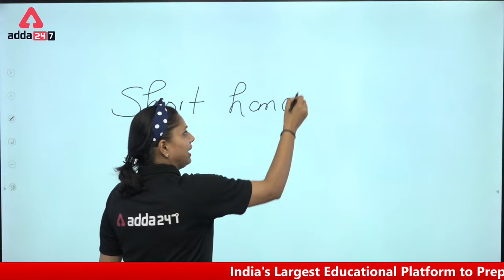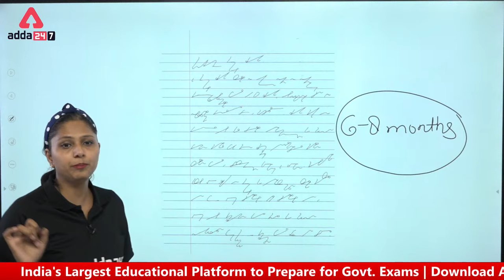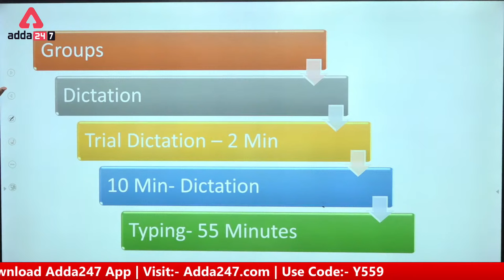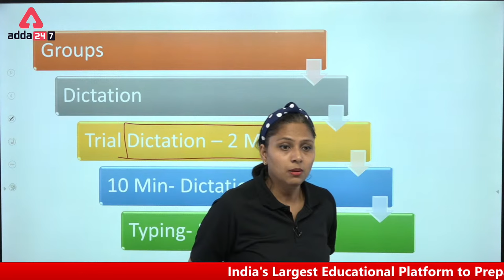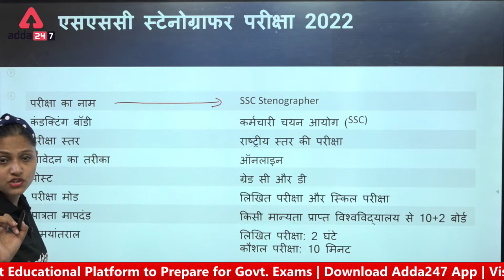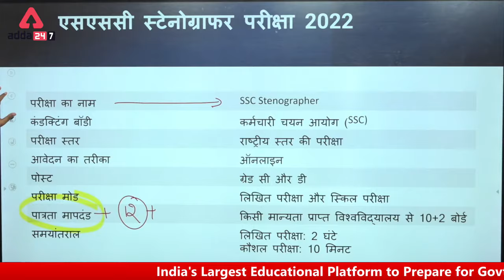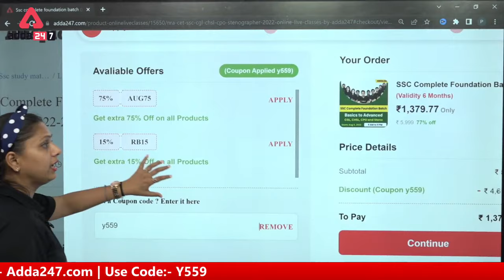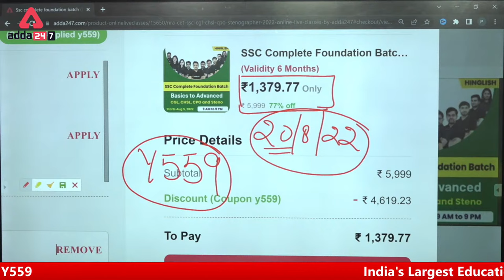SSC Stenographer Vacancy 2022 | SSC Stenographer Shorthand क्या होता है??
SSC Stenographer 2022 | SSC Stenographer Shorthand Test Kaise Hota Hai? | SSC Stenographer Vacancy 2022 | SSC Stenographer Kya Hai?

06.30 AM - The Grammar Show
07.30 AM - The Hindu Editorial
08.00 AM - Daily Current Affairs

9:00AM - | SSC CGL Foundation Batch | English
10:00AM - | SSC CGL Foundation Batch | G.S
11:00AM - | SSC CGL Foundation Batch | Reasoning
12:00PM - | SSC CGL Foundation Batch | Maths

09:30AM | BARC Recruitment 2022 | Science
10:00AM | BARC Recruitment 2022 | Maths

10:30AM -| Supreme Court Junior Court Assistant | English
11:00AM - | Supreme Court Junior Court Assistant| Maths
11:30AM - | Supreme Court Junior Court Assistant | GS/GK

12:00PM - | UPPCL  2022 ( Executive Assistant ) | Reasoning
12:30PM - | UPPCL  2022 ( Executive Assistant ) | GS
01:00PM - | UPPCL  2022 ( Executive Assistant ) | English

01:00PM - | Delhi Police HCM/Driver/AWO/TPO | G.S
02:00PM - | Delhi Police HCM/AWO/TPO | Reasoning
03:00PM - | Delhi Police HCM/Driver/AWO/TPO | English
03:30PM - | Delhi Police HCM/Driver/AWO/TPO | Maths
4:00 PM | Delhi Police HCM/Driver/AWO/TPO/GD/CPO | Science

02:00PM - | SSC CPO SI | English
03:00PM - | SSC CPO SI | GS
04:00PM - | SSC CPO SI | Reasoning
5:00 PM - | SSC CPO SI | Maths

5:00 PM - | SSC GD 2022 English
6:00 PM - | SSC GD 2022 Reasoning
7:00 PM - | SSC GD 2022 GK/GS
8:00 PM - | SSC GD 2022 Maths
9:00 PM - | SSC GD 2022 Hindi

10:00 PM - | RAilway Group D | Reasoning
11:00 PM - | RAilway Group D | Maths